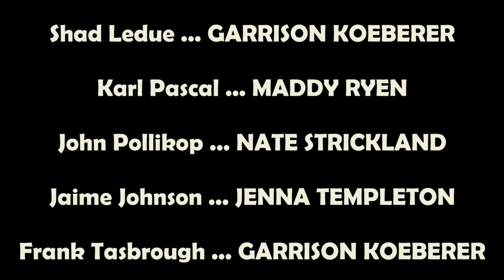It Can't Happen Here - Sinclair Lewis - Berkeley Rep - ACME Theatre - Yolo County Library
A Nationwide Reading Event in Association with Berkeley Repertory Theatre and with Special Thanks to ACME Theatre Company.

Adapted by Tony Taccone and Bennet S. Cohen
From the Novel by Sinclair Lewis
Directed by Emily Henderson

Performed at the Yolo County Library on 24 October 2016

Tickets to see the Stage Show at Berkeley Rep (23 Sep - 06 Nov 2016) =